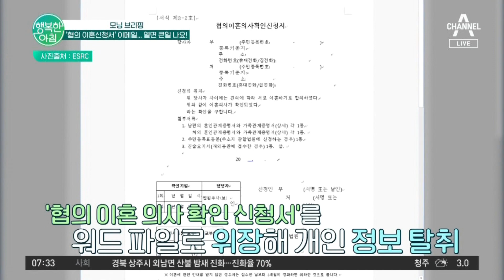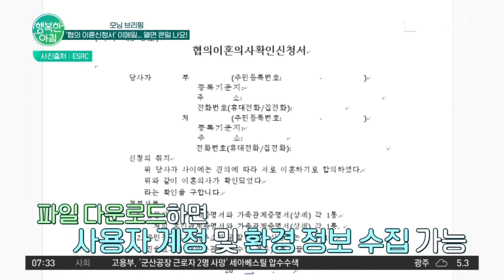'협의 이혼신청서 이메일' 북한 추정 해커 조직 소행이다?! | 행복한 아침 1057 회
모닝 브리핑
위험한 협의 이혼신청서